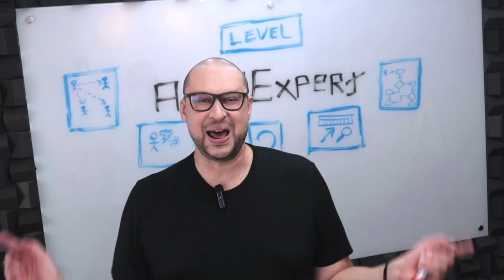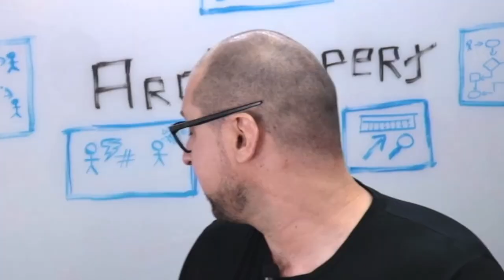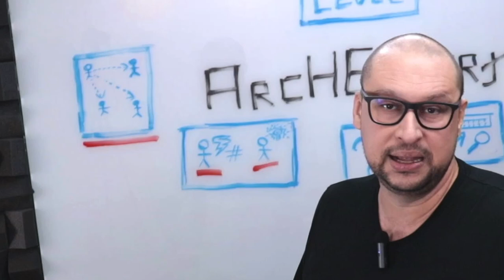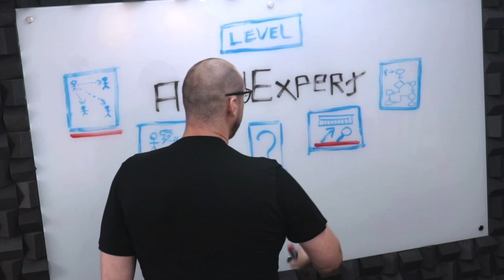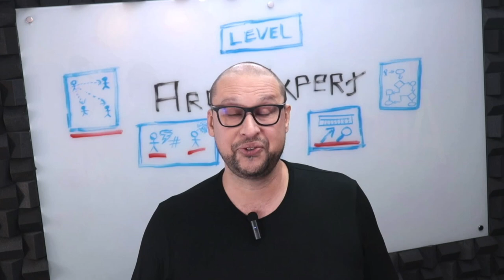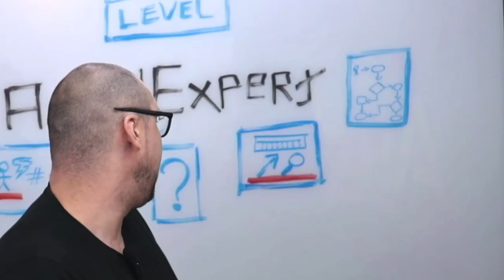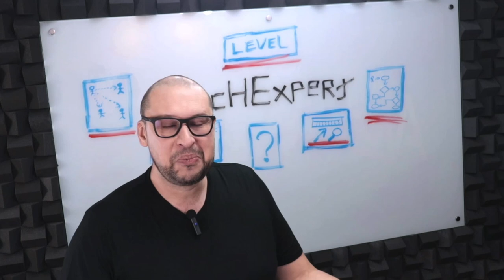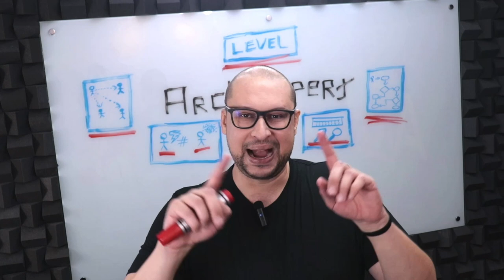O que é um ArcHExpert?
No conteúdo de hoje eu explico com detalhes o que é ser um ArcHExpert, seu papel, suas atribuições e sua relevância no mercado de arquitetura.